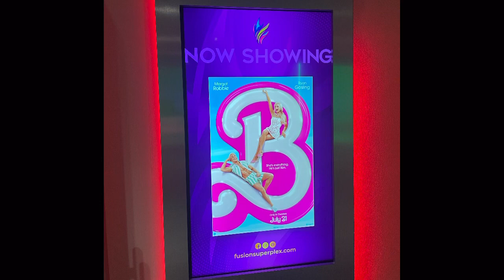The Barbie Movie Wasn’t What I Expected 🤮